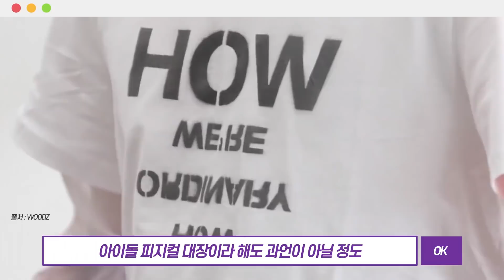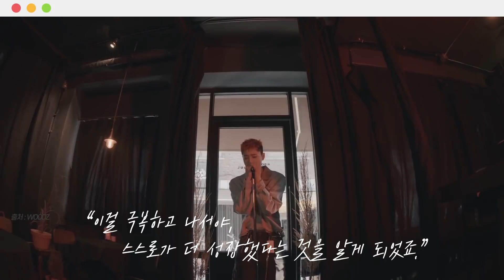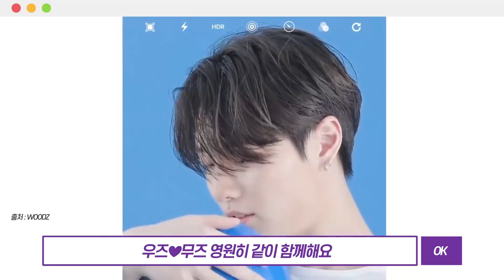[ENG SUB] [Stone Music+] 하루한돌_WOODZ (조승연)｜EQUAL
이렇게 완벽해도 되는건가...조우즈 당신은 정말,,,
하루한돌이 아니라 1일 10000우즈 해야 할판 😍